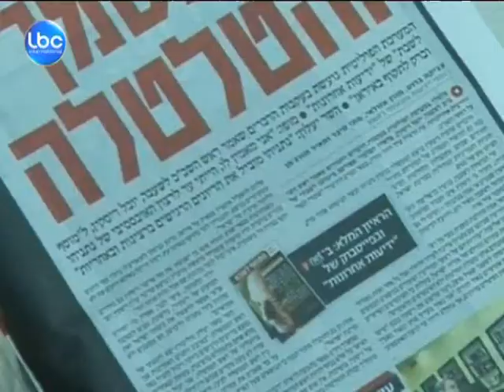LBCINews_المنافسة تحتدم قبل الانتخابات الاسرائيلية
في محاولة تشكل خطوة أخيرة لاسقاط بنيامين نتنياهو من رئاسة الحكومة في الانتخابات التي ستجري في اسرائيل بعد أسبوعين، يسعى رؤساء